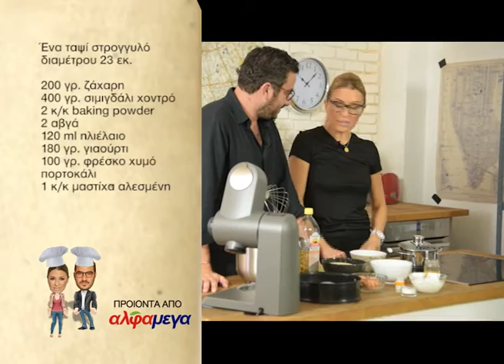Yummy in 3 ep 519 Σιάμαλι Paul Hollywood